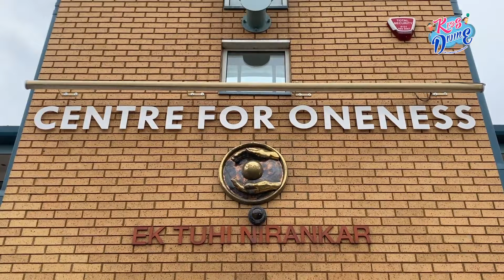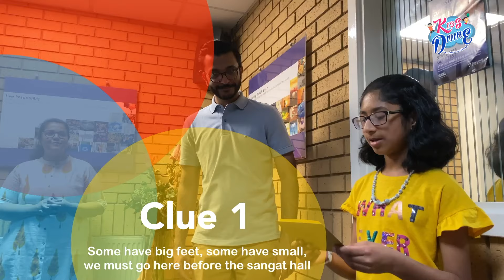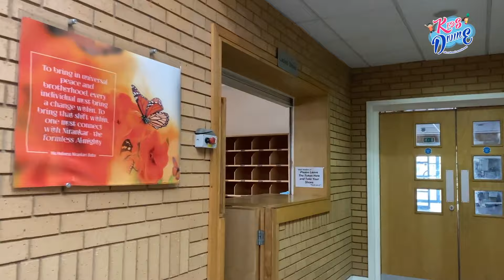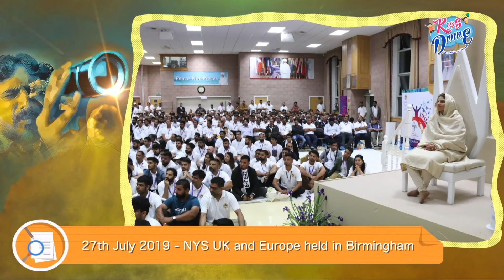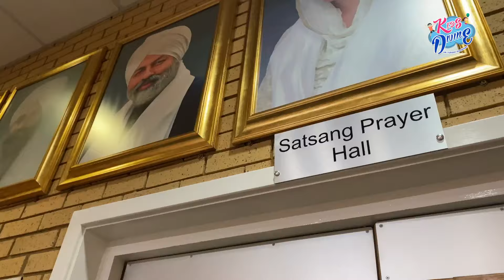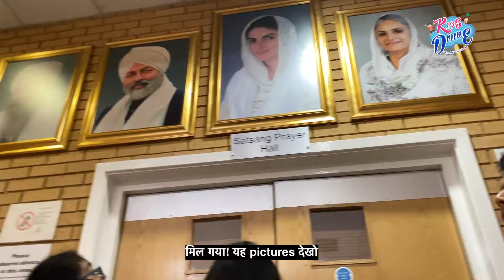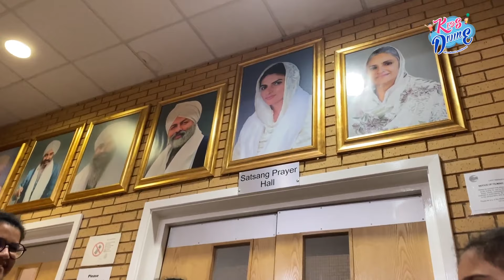Kids Divine Ek Ruhani Muskaan | August 2021 | Universal Brotherhood | Sant Nirankari Mission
Kids Divine Ek Ruhani Muskaan August 2021 episode
by Team United Kingdom

Kids Divine - ‘Ek Ruhani Muskan’, a video programme of half-an-hour was launched on the Website on February 23, 2017, the 63rd Birth Anniversary of Baba Hardev Singh Ji Maharaj, as a tribute to his love for children. Produced by the young artists of the Mission, Kids Divine is uploaded in the ‘Kids Section’ of the main website on 23rd of every month. The same episode is also available on kids